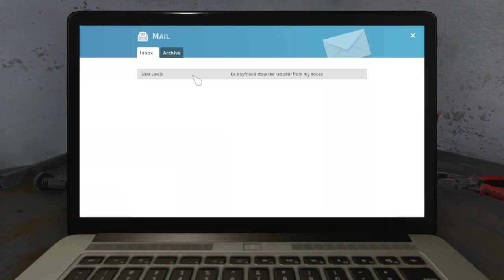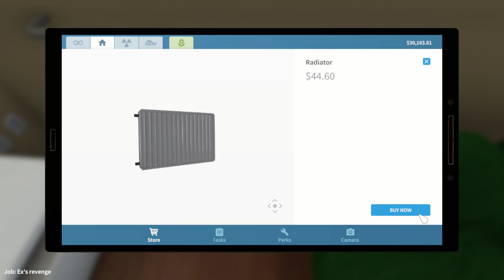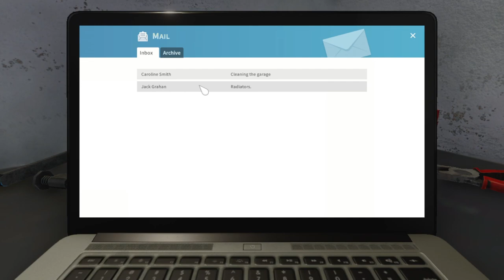I Can Fix Radiator [ House Flipper] Gameplay #1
Hey Everyone! This is Shahan here! Welcome to "Left Gamer" YouTube Channel!
I created this channel for android and pc games i upload daily videos about mobile related games so if you’re interested in playing games so this channel is helpful for you.